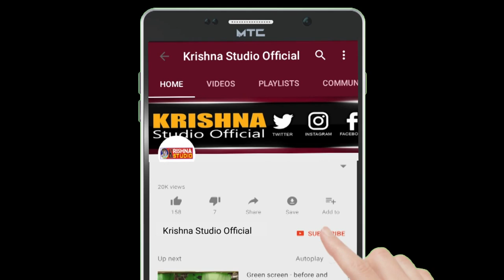Coming Soon.....Jay Chandi Chamunda ni Bole se...Ranabhai Rabari IIKrishna Studio Present.....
Album - Jay Chandi Chamunda ni Bole se
Singer - Ranabhai Rabari
Writer - pratik Ahir - kviraj

Bhajan, Dayra, Mantra, Aarti Videos